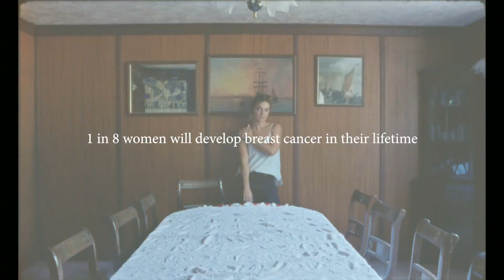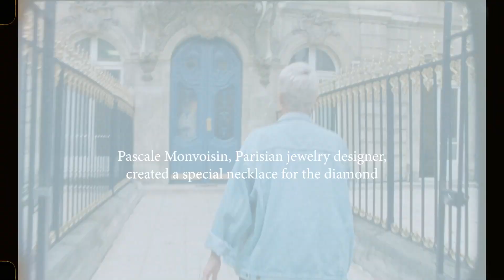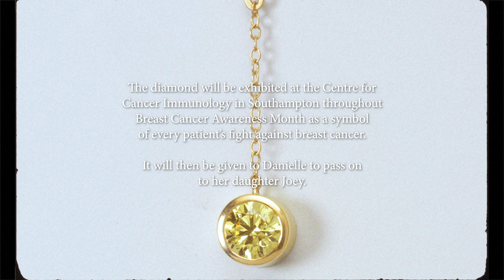The World's Most Precious Stone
Help us make Danielle’s diamond, the world’s most precious stone.

This is a very special story. In fact, you’ve probably never seen anything like it. Before chemotherapy, Danielle Callaghan cut off a lock of her hair and turned it into a beautiful diamond.

Amazing fact: hair and diamonds are both made out of carbon.

Now YOU can help us make Danielle’s diamond the world’s most precious stone. A stone that symbolizes every patient’s fight against breast cancer.

We will use the diamond’s value to fund life-saving research against this disease.

Donate throughout breast cancer awareness month texting (in the UK) 'DIAMOND' to 70085 or, from the rest of the world, please visit at MostPreciousStone.com.